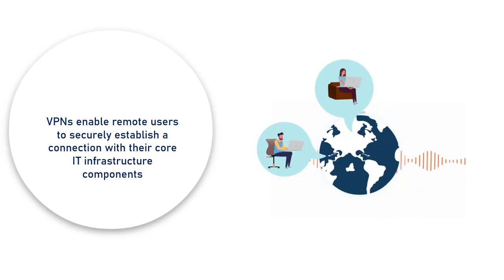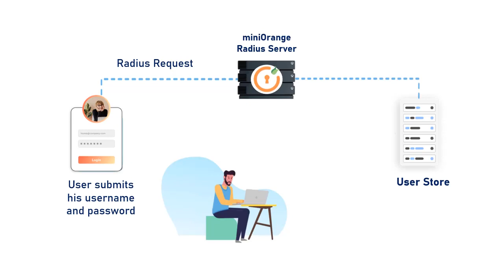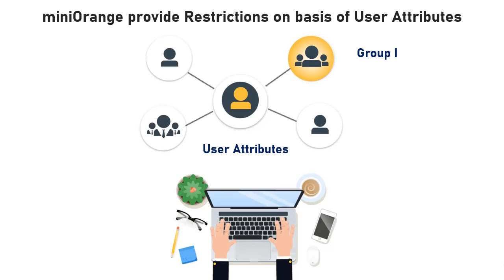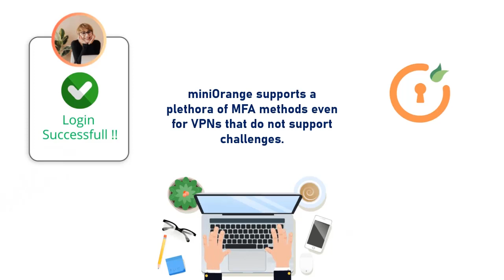How to implement VPN MFA Solution | Secure your VPN using miniOrange MFA/2FA Solution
Learn what a VPN is and how to secure your VPN using miniOrange MFA solutions in this video. Adding MFA on top of VPN offers an extra degree of security, ensuring that unauthorised users are unable to access the company's sensitive data even if they have VPN login credentials. Instead of depending solely on the VPN username/password, the miniOrange Multi-Factor Authentication solution adds additional layers of identity assurance to the secured resources.

MiniOrange supports multifactor authentication for virtually all VPN clients, including Cisco Anyconnect, PaloAlto, Fortinet, SonicWALL, and many others, as well as MFA over networking devices including routers, switches, and firewalls.

MiniOrange also offers a variety of multi-factor authentication options, including OTP via SMS or email, SMS with a link, Push Notifications, Google Authenticator, Microsoft Authenticator, Hardware tokens, phone callback, miniOrange soft token, and more.
Unlike other VPN MFA solutions, miniOrange is simple to set up and does not necessitate the installation of an external proxy on top of your VPN servers..

00:11  What is VPN and its Importance
00:41  miniOrange MFA solution for securing VPN
00:51  miniOrange provides MFA for every VPN Client and networking devices
01:06  miniOrange provides 15+ MFA Solution
01:22  Doesn’t require External proxy with miniOrange solution
01:58  Risk-based Authentication methods
02:09  Restrictions on the basis of User Attributes
02:16  TOTP based authenticators
03: 09  Radius Accounting and Radius Auditing
03:21   Best in-house price and 24*7 real-time support
03:41   Contact Us for more Information